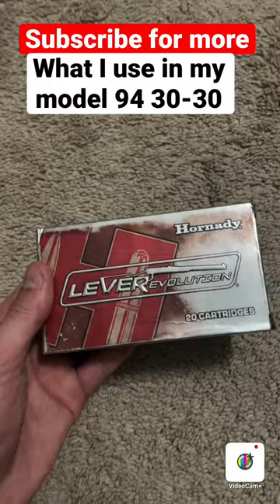Hornady Lever Action 160gr FTX Red Tip Ammo, best for my Winchester model 94 30-30👍